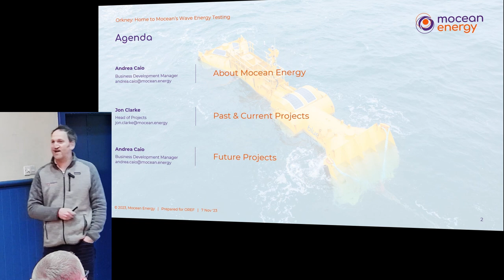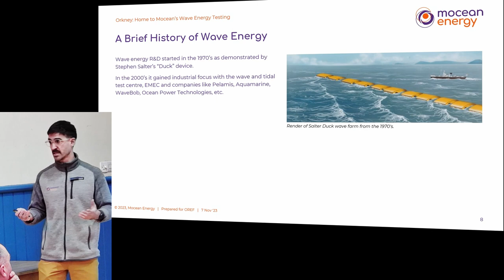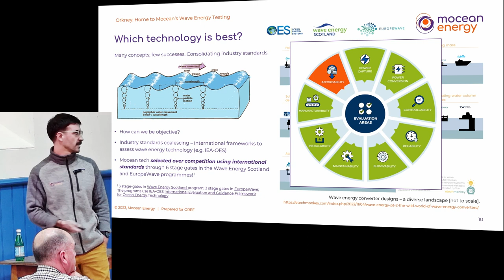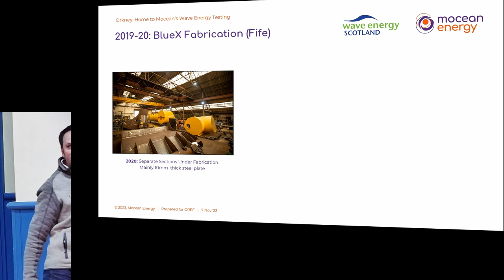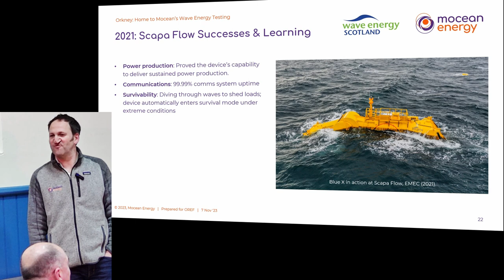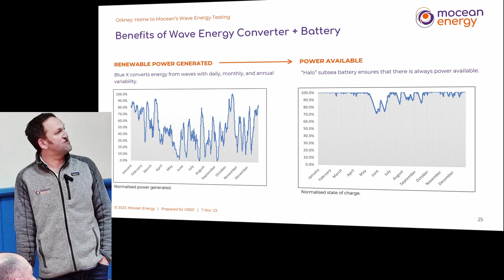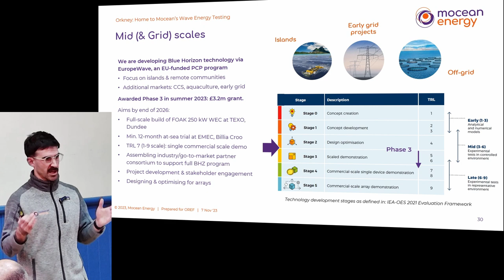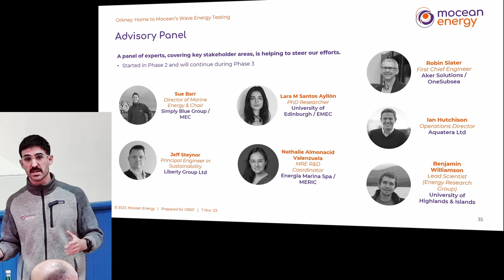Mocean’s wave energy testing: a look at projects, past, present, and future.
The Mocean team present their technology and commercialisation approach and share how testing in Orkney has been instrumental to both. They discuss projects, past, present, and future, and answer questions from those present and online.

00:00:00 Intro
00:02:44 About Mocean Energy
00:21:26 Past and Current Projects
00:40:26 Future Projects
00:51:20 Q & A